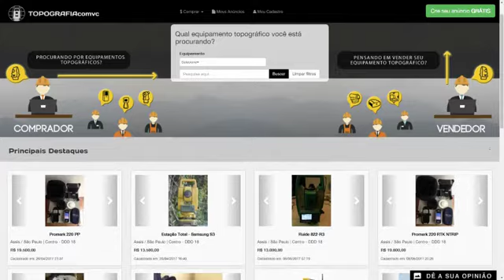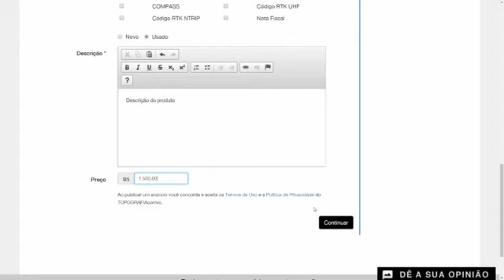apresentação TOPOGRAFIAcomvc a primeira plataforma de anúncios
Compre ou venda equipamentos topográficos com facilidade.

Vender seu equipamento nunca foi tão facil!
• Crie uma conta no TOPOGRAFIA comvc. É fácil e grátis!
• Venda rápido o que não quer mais e aproveite para inovar seu portifolio de equipamentos ou até mesmo ganhar uma grana extra.
• Saiba quantas pessoas estão acessando o seu anúncio.

Quer vender ?
1. Escolha um Equipamento/Acessório, depois a categoria e sua respectiva marca.
2. Adicione Imagens e uma boa descrição
3. Aguarde o contato de um comprador

Quer comprar?

Oferecemos bucas e filtros inteligentes que te ajudam a encotnrar exatemente o que você precisa e bem perto de você.
1. Faça uma busca na caixa personalisada
2. Escolha o Equipamento a categoria e a Marca.
3. Clique no anúncio e entre em contato com o vendedor.

Temos uma equipe dedicada para atendê-lo
Não econtrou o que desejava ? Não tem problema, deixe uma mensagem do rodapé da pagina inicial com a descrição do que procura que localizamos e entramos em contato você.